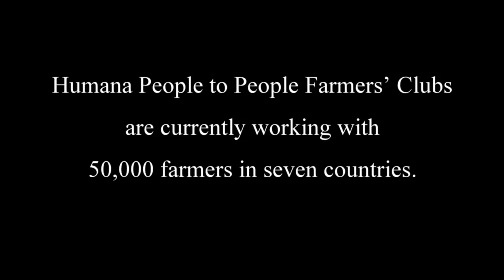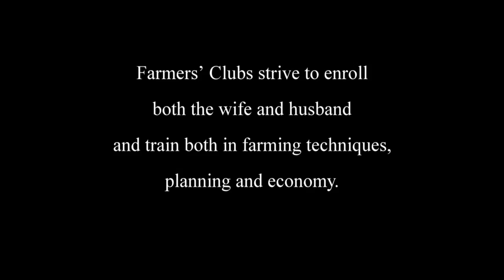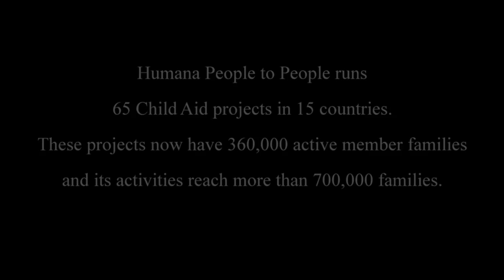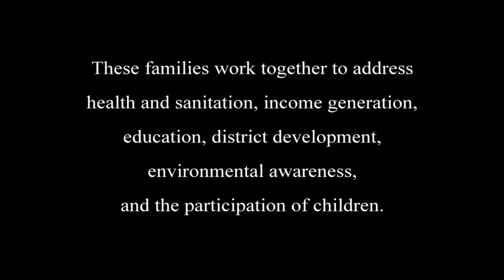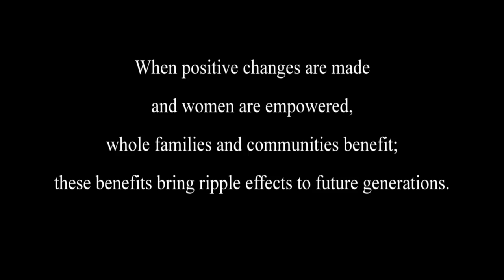Humana People to People Women in Action Food Security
A short film about Women in the heart of development.

Director: Ms. Beáta Somogyi
Producer: Mr. Csaba Szeremley
Cinematographer: Mr. Dávid Reisinger